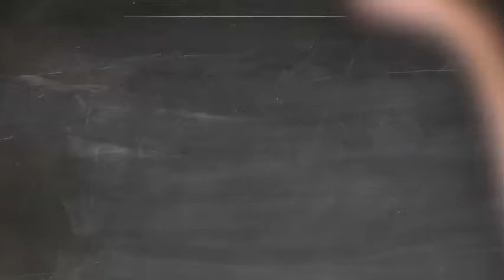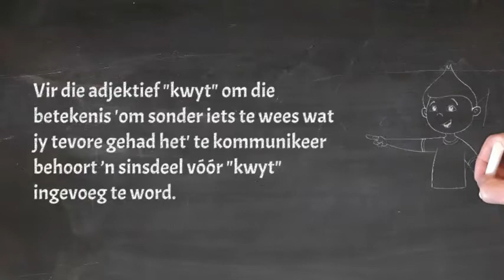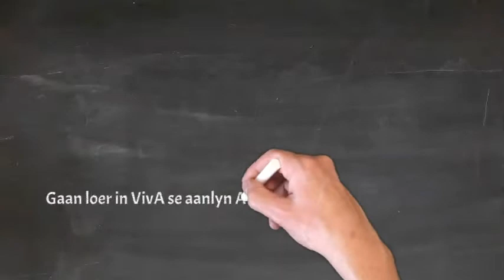Oorganklike adjektiewe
Ons kry drie soorte Afrikaanse adjektiewe, naamlik selfstandige adjektiewe, voorsetseladjektiewe en oorganklike adjektiewe. In hierdie video word die eienskappe van die laasgenoemde weergegee.